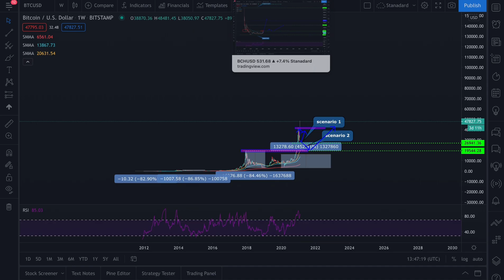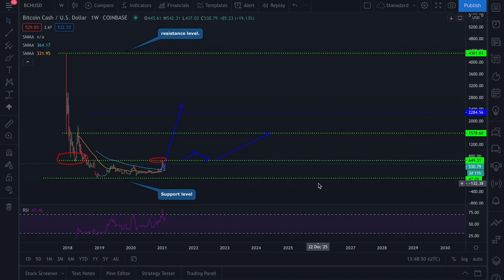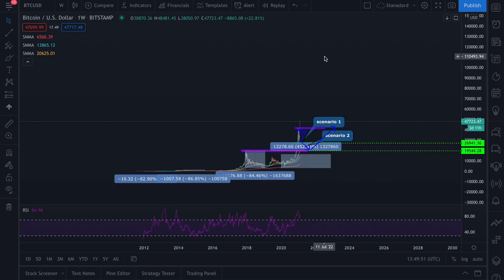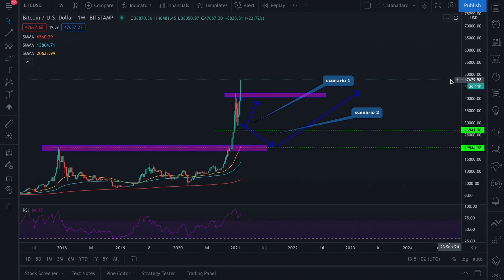Bitcoin Cash- BCH price target $1500!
Join our Forex analysis group for 1 week completely FREE see link below ( make sure to download the 'Telegram app' before clicking :